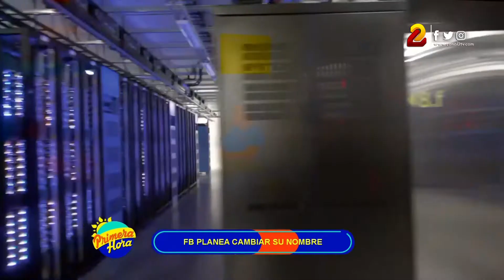Vacuna contra la Covid-19 se producirá en Nicaragua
El Gobierno de Nicaragua en el VI Congreso Internacional Rusia-Nicaragua, anunció la producción de vacunas CoviVac, a través del Instituto Méchnikov.